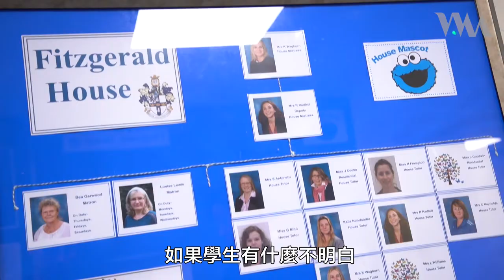【英國寄宿系列】Culford School，當球星不是夢｜英國升學專家｜英識教育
英識教育在有關英國升學的經驗相當豐富，為逾三分一英國留學生的信心之選，作為英國大學升學機構的顯赫地位可見一斑。無論大學、A-Level、GCSE還是Prep School；私立、公立還是文法學校，均歡迎向英識教育查詢。